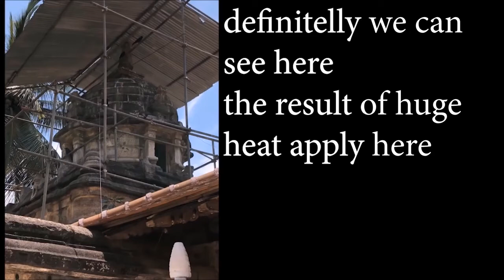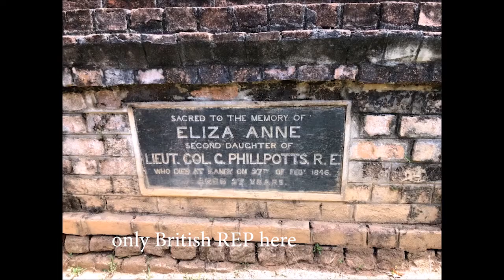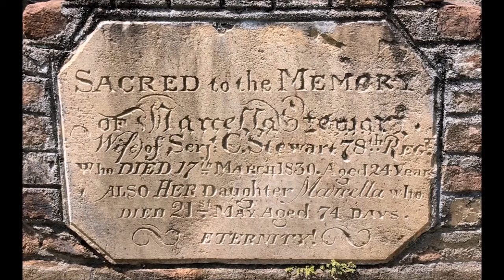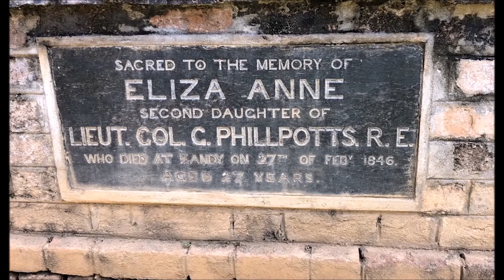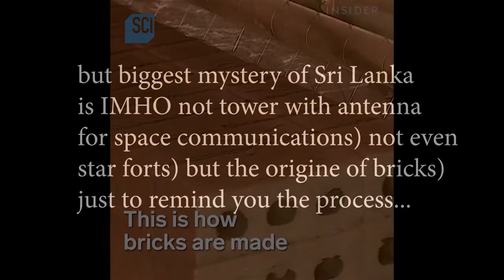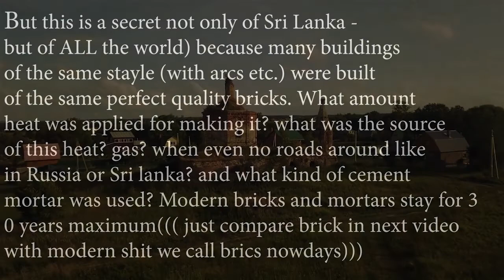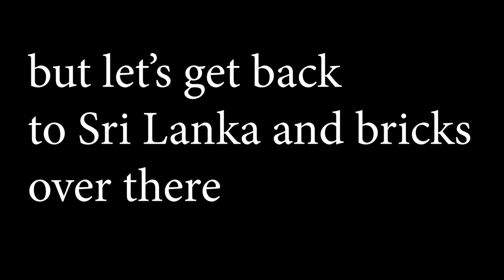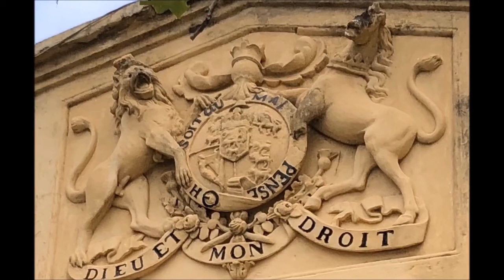Sri Lanka. Part 2. Stupas and bricks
Second part of observing Sri Lanka. At last) Nothing new here - the same mud flood evidence, star forts, palaces, stupas with super antennas and a lot of bricks from nowhere)